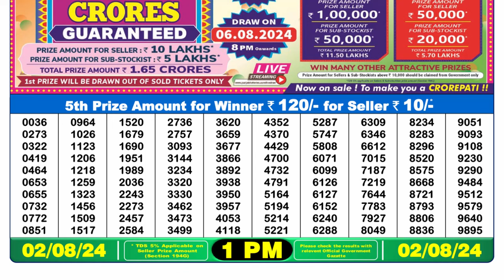Dear Lottery Sambad 1pm Result 02.08.24 Nagaland State Lottery Result